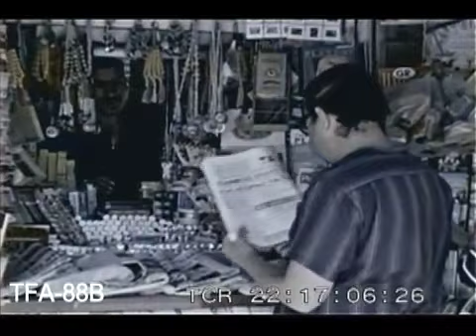Blue Holiday, 1960s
Promotional film from the National Tourist Association of Greece about tourism in Greece in the 1960s.To purchase a clean DVD or digital download of this film for personal home use or educational use contact us at . To license footage from this film for commercial use